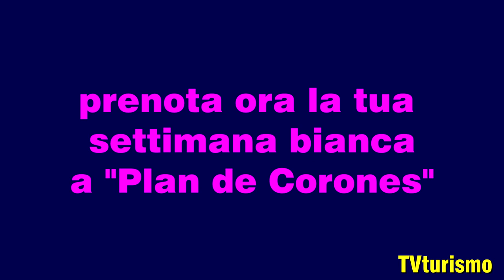BRUNICO - SETTIMANA BIANCA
Prenota ora la Tua Settimana Bianca a Brunico:

HOTEL ANDREAS HOFER
Brunico BZ
HOTEL BOLOGNA
Brunico BZ
HOTEL KRONDLHOF
Riscone/Brunico